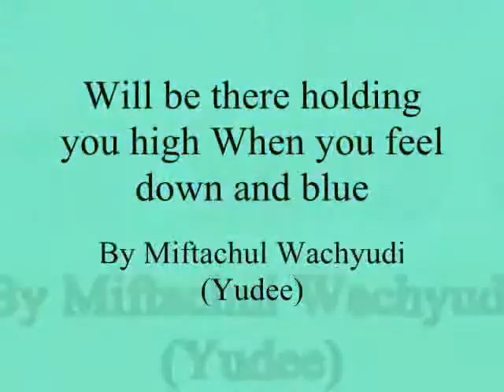Will be there holding you high When you feel down and blue,